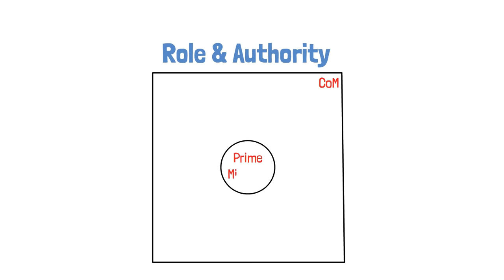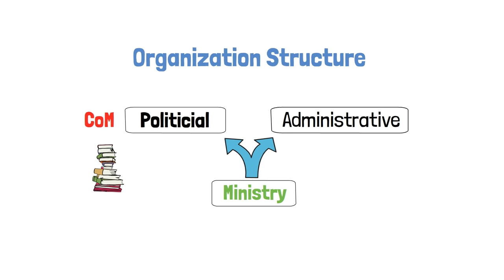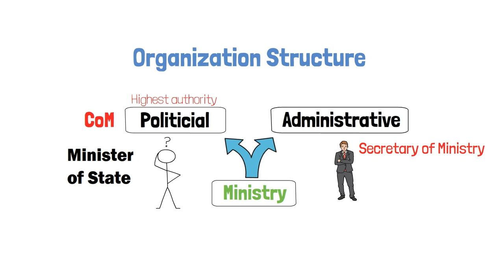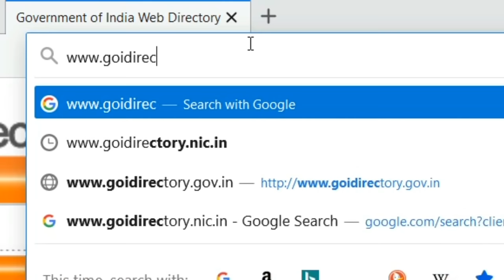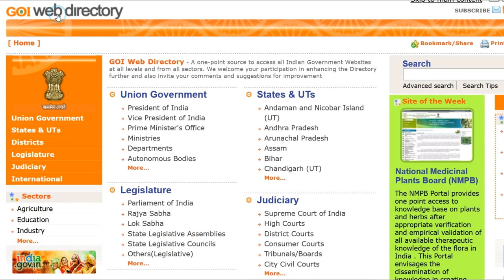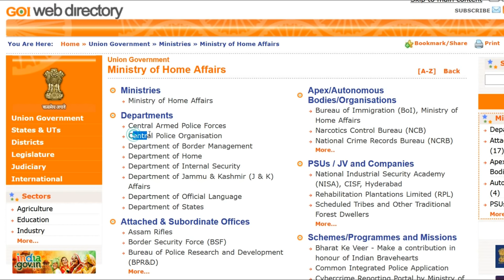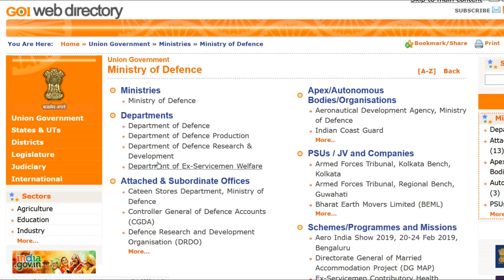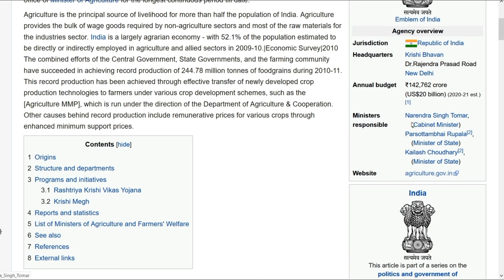Ministries of Indian Government | Organization Structure | Hindi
In this video we have discussed about  the basic organizational structure of a ministry and how can we get to know about various ministries of Indian government.

also we have talked about the important ministries in government of India like :